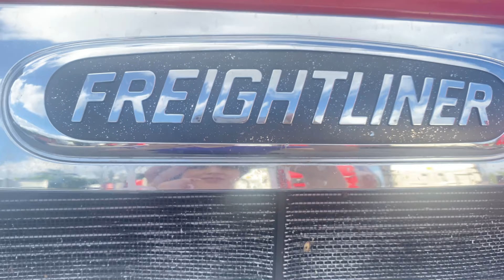FRHT CASCADIA 126 AUTOMATIC 2019 ENGINE MODEL DD15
EXCELLENT PAINT 10 BRAND NEW TIRES APU THERMO KING MEDIGATION COLLISION SYSTEM